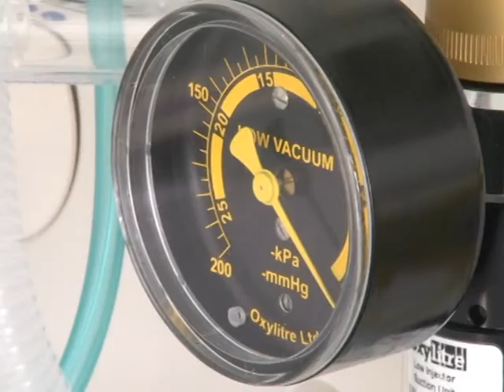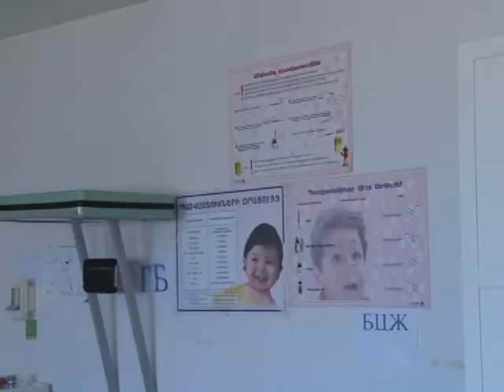ՌԱԼՖ ՅԻՐԻԿՅԱՆԸ ՍՊԻՏԱԿՈՒՄ ,,, ՄԻԳ ՀՌԸ